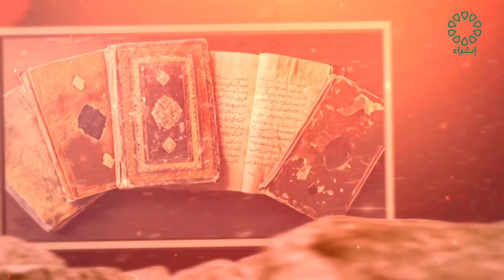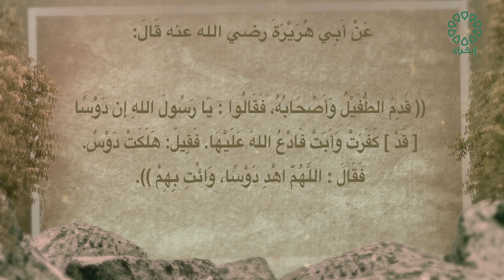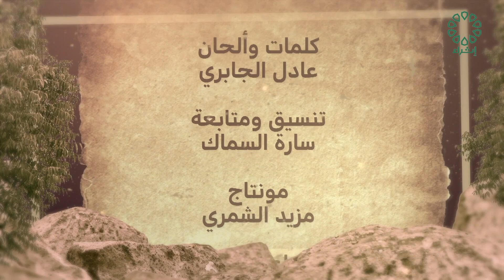برنامج صحيح مسلم تاريخ الحلقة : 1-5-2024